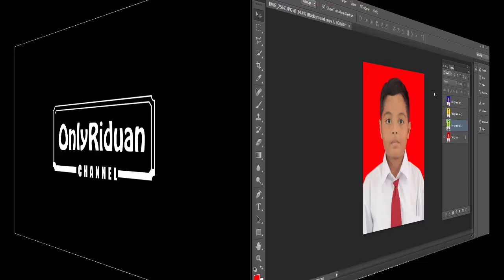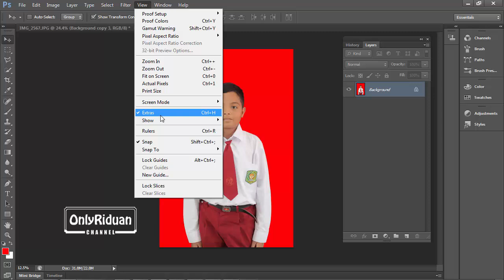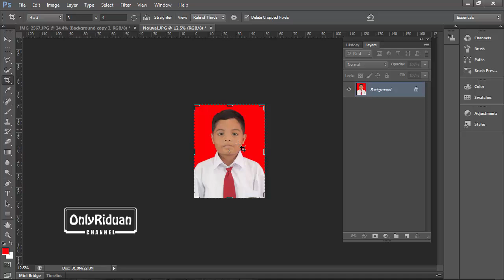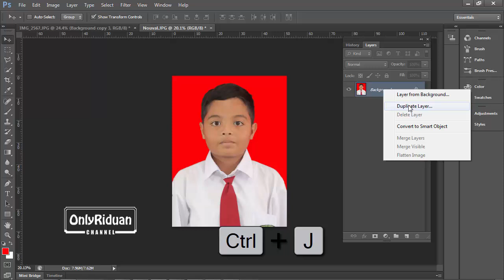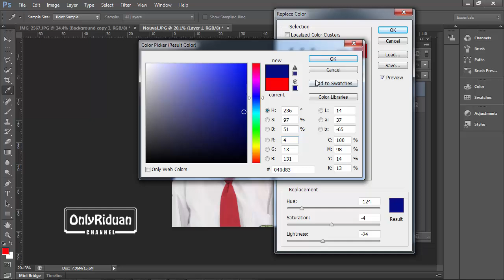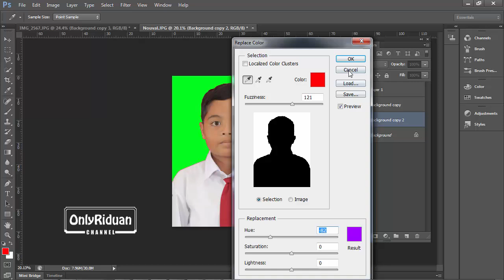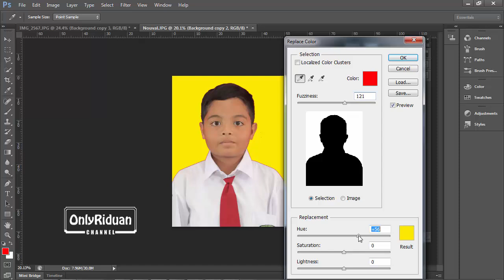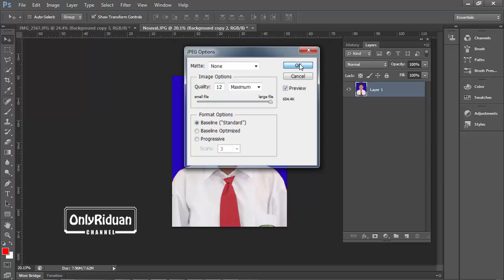Cara Mudah Ganti Background Pas Foto dengan Photoshop - Tutorial Photoshop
Tutorial Photoshop Cara  mudah mengganti background pas foto dengan photoshop, cepat engga pakai ribet. Dijelaskan secara detail dan mudah dipahami.

Semoga Bermanfaat